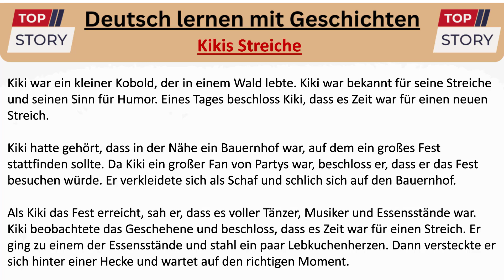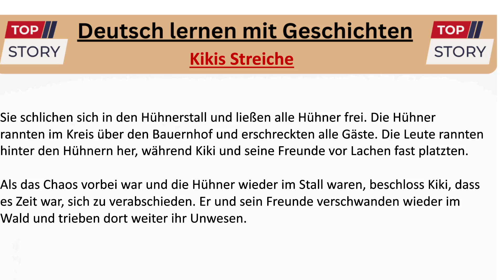If you can follow these stories you have German B1 Level